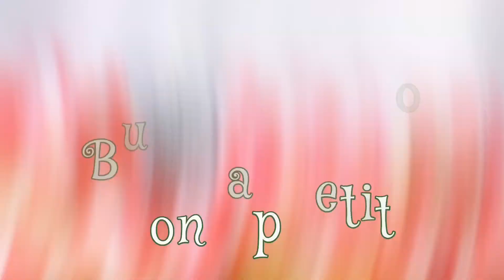Мариновани чушки Стерелизиране на буркани без варене.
Приготвянето на зимнина не е особено трудно, но стерелизирането на бурканите понякога ни подлага на истинско изпитание, особено сега, когато цените на енергията поскъпват непрекъснато. Тук ви предлагам разрешение на проблема. Ще приготвим мариновани чушки , без да варим бурканите. Стерелизация ще има но не по познатия ви начин. Така приготвени бурканите са годни за консумация 2 години. Точно сега е моментът да направитв тази рецепта, градината и пазарът изобилстват от зеленчуци. Бързо и лесно, но ... за да отворите бурканите и да опитате маринованите чушки, ще трябва да изчакате 60 дни, за да се овкусят добре😉

📌Оценете видеото 👍 и оставете коментар за рецептата. Обичам  да отговарям на коментари и да общувам с вас. Споделете рецептата с вашите приятели. Рецептата ще бъде запазена във вашия профил! Благодаря ви!🙏

* Съдържанието в това аудио-визуално произведение е предмет на авторски и сродни права. Каквото и да е нерегламентирано или неразрешено използване, е нарушение на авторските и сродните права на съответния притежател и ще  бъде санкционирано според законовите разпоредби.

За да подкрепите канала, абонирате се, сложете лайк, споделете с приятели и напишете коментар!!!